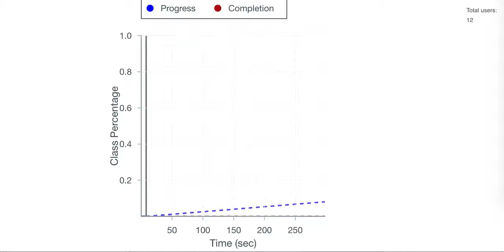Progress in FROG (32x)